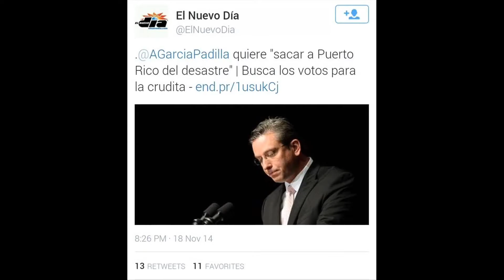EL CHISTE DEL AÑO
NOV/19/2014 El Chiste del Año la Crudita Sacara Puerto Rico del Desastre PPD. Sacando más dinero de nuestros bolsillos VACÍOS, dice AGP que nos sacara de SU DESASTRE PPD. ¡Qué Cínico eres!  Comentario de Luis Anthony - LA40HD

Alejandro Garcia Padilla quiere sacar a Puerto Rico del Desastre, busca los votos para la crudita impuesto al petróleo gasolina.
EL NUEVO DIA/ SUPERXCLUSIVO WAPA TV ARCHIVO.
Publicado: 18 de Noviembre de 2014